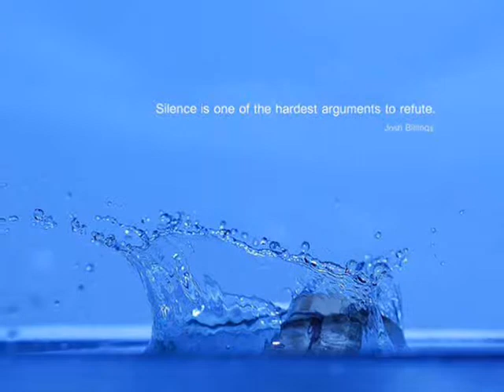Al-azhar park in egypt